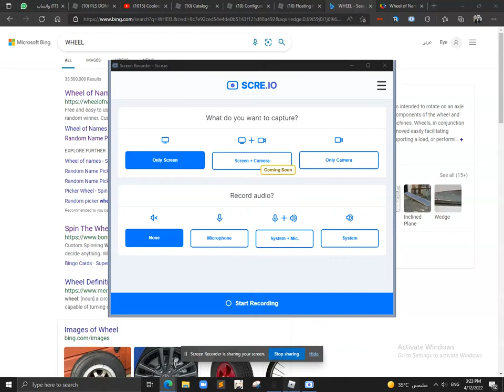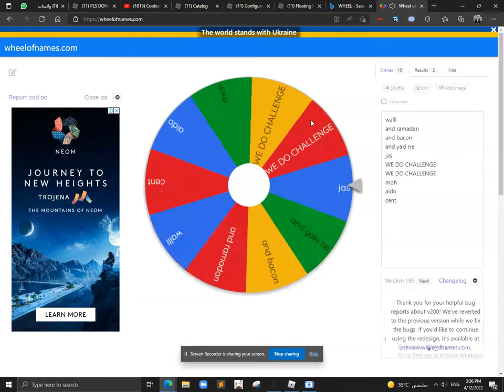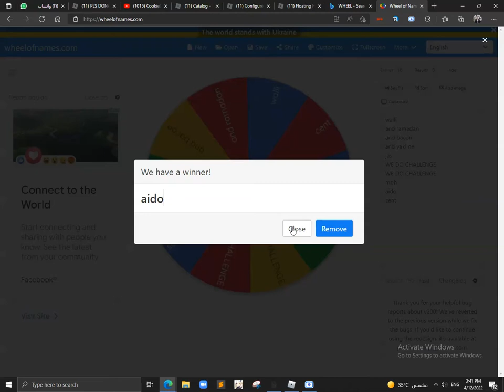GIVING AWAY ROBUX TO PEOPLE IN PLS DONATE!